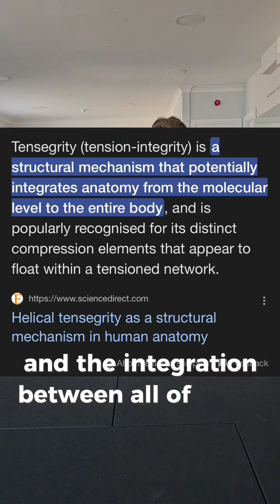Tensegrity Explained: The Body's Amazing Support System!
TENSEGRITY and how FP accounts for it…

If you have pain anywhere in your body, you’re probably lacking this thing called “tensegrity”.

What is tensegrity?

This is a combination of the words' tension and integrity. This refers to muscle tension that supports the skeleton and holds the body together, and the integration between all of these muscles across the whole body.

This means that our skeleton is supported by a network of continuous tension that is, or should be, evenly spread out over the whole body, supported by muscles and fascia.

It’s what makes the body both stable and flexible at the same time.

Stability training, strength training, and mobility training shouldn’t be done separately.

They should all be trained at the same time. This is how the body moves in reality. None of these things happen separately when we run, sprint, and play sports. So why would we train them separately?

Exercise like these only train one aspect at a time, and don’t prepare the body for the demands it would face in real life. Where there would be weight transfer, rotation and stretching, and shortening of muscles all happening at the same time.

Having good tensegrity is what gives your movement a “bounce” to it. If you lack that “bounce” when you move, and you feel like you land heavy when you walk or run… this will cause problems down the line.

Functional Patterns Dublin offers a solution to this problem: We train in a way that covers all of these things at the same time. Strength, stability and mobility all together… doing movements that we would see in real life.

By allowing a balance between these 3 components of movement, we enable a distribution of tension all the way through the body, down to the level of the bone, maximizing the results we can get with our training.